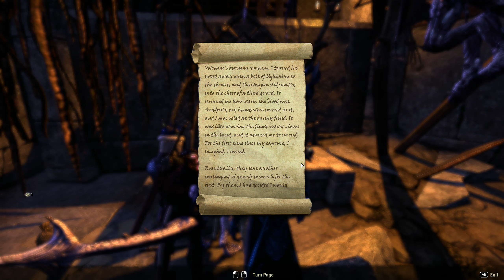ESO with WDWS 1440p 60fps 6-12-21 (commentary by ICEMAN and ANTORIOS)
1440p 60fps
AMD Relive
320 kb/s Audio Bit Rate
100 Mb/s Video Bit Rate